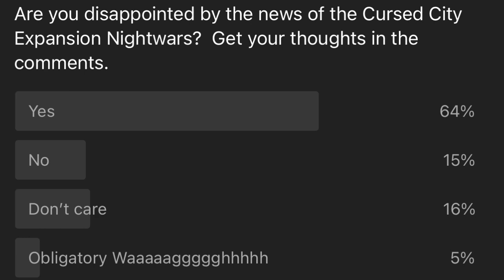Is Cursed City Nightwars Cheap? All preorder prices released.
Links to the paint shakers featured can be found at the bottom of this description.  There's also other links that you can use to help me grow the channel.

 or simply add ?d=10422 at the end of the links to give me a small kickback.